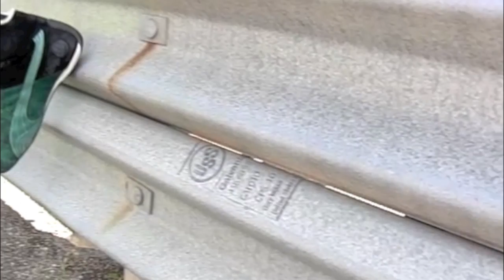Mid-Ohio Freeze Frame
Check out the latest slow motion "Freeze Frame" video from the latest round of the American Le Mans Series from the Mid-Ohio Sports Car Course.